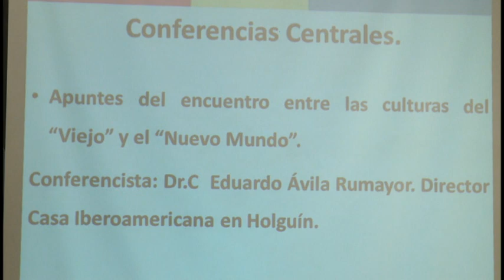Se presentarán más 50 investigaciones en 14 Conferencia Internacional de los pueblos y sus culturas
En el Museo Provincial la Conferencia de prensa donde  se ofrecieron detalles de cuanto ocurrirá en la décimo cuarta  edición de la conferencia internacional de los pueblos y sus culturas.

Al encuentro asistieron periodistas, investigadores y directivos de patrimonio, cultura y el instituto de amistad con los pueblos en nuestro territorio.